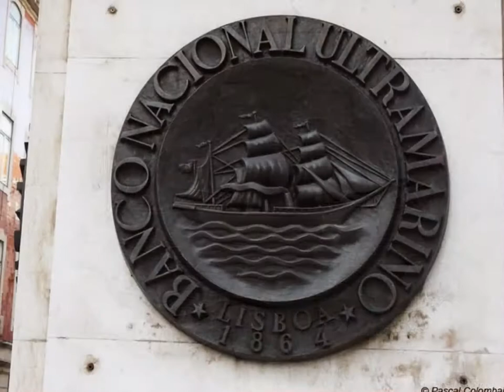Lisbonne Portugal 2014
Balade à Lisbonne Portugal 2014
Images et son, montage Pascal Colombain
Musique:  Fado (extraits) enregistrements personnel  au restaurant le Guitarras à Lisbonne